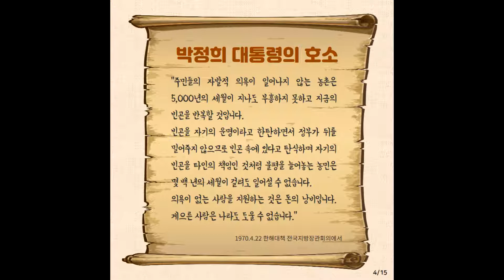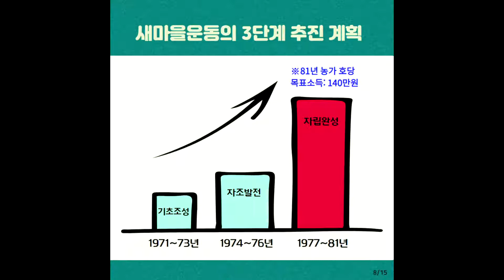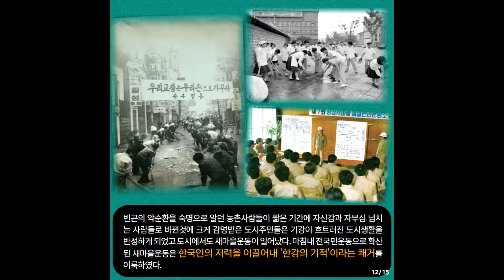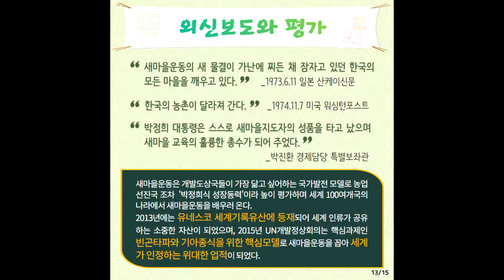카드뉴스 박정희와 새마을운동.